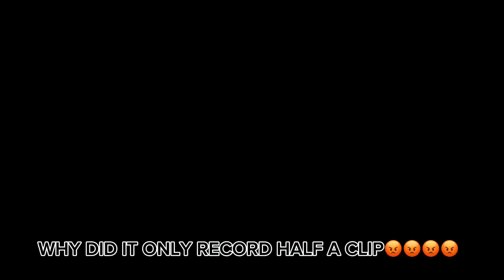Showing my morphs in Super Toilet Brawl Part 2 🚽